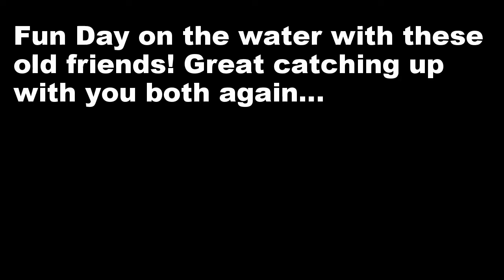Calaveras Lake Catfishing: June 22nd, 2017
Military Trip with Kevin and his buddy Mike! Thank You guys for joining me today...